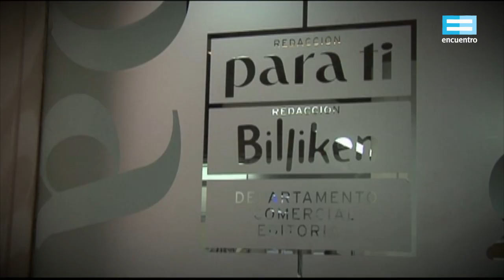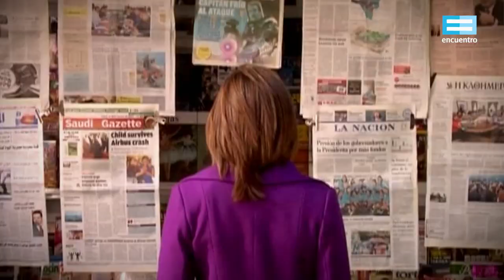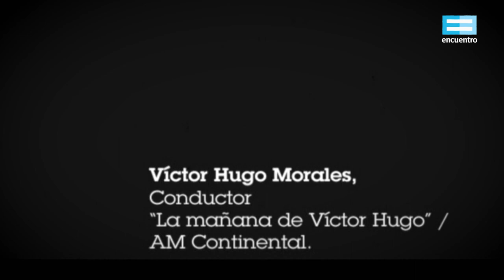15 años, 15 series: Gisela Busaniche (En el medio) - Canal Encuentro